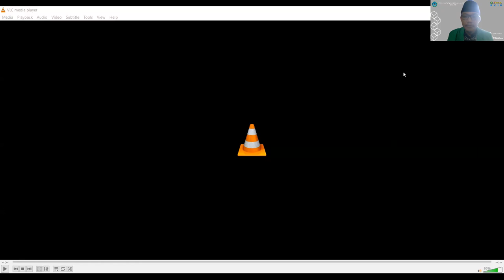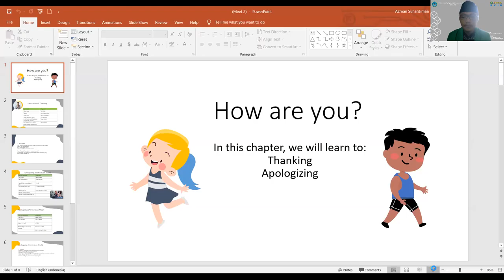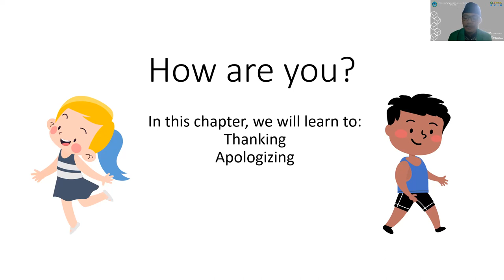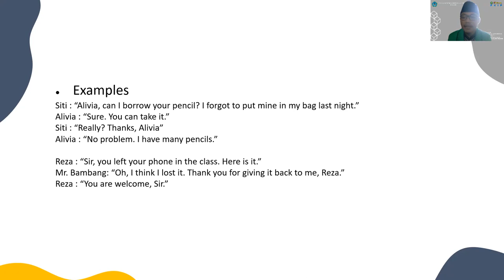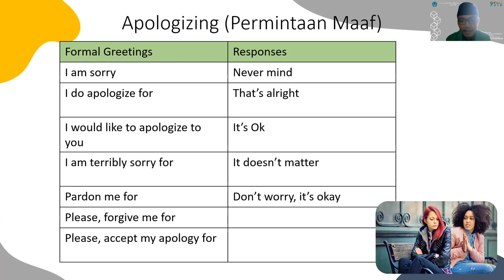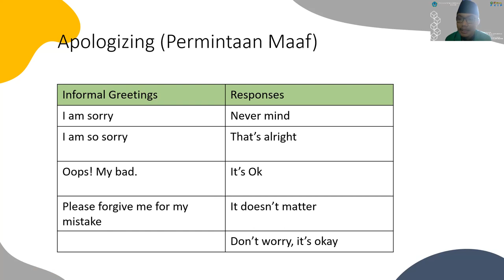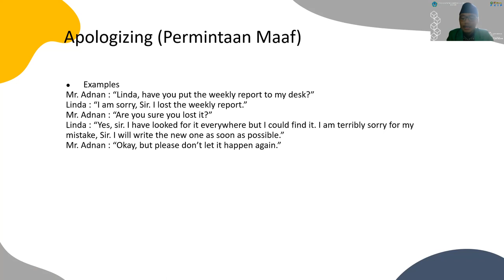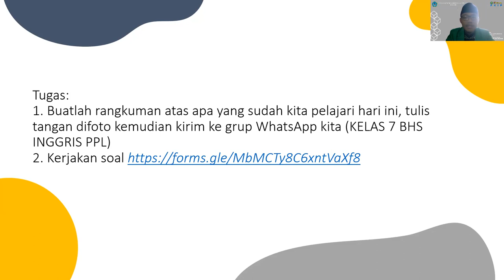BelajarbersamaSUKMA: KELAS 7 SMP AL-HIDAYAH | BAHASA INGGRIS | THANKING AND APOLOGIZING